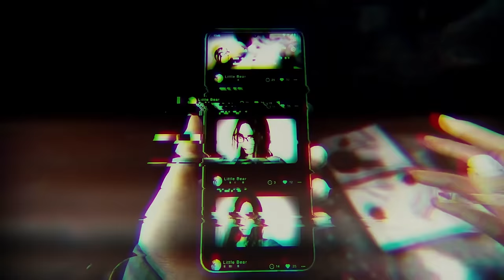Silent Hill: The Short Message Official Launch Trailer | State of Play 2024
Fear Will Take You

An all-new, modern Silent Hill experience, powered by the latest in game technology, now available free to play exclusively on PlayStation® 5.